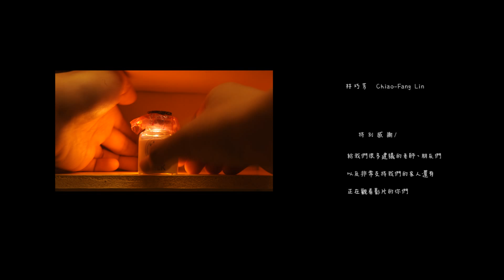2013巴哈姆特ACG創作大賽-動畫組- MAMMY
作品名稱：MAMMY
作者名稱：Sewer
作品簡介：
沙發帶給人舒適並且有安全感，就如同媽媽帶給我們安全感，有媽媽在會很放心。
所以我們以沙發媽媽為構想做為我們的主要角色。描述媽媽曬衣服的過程中，小孩接二連三的發生狀況。使得媽媽無法順利完成家事，最後媽媽將會如何解決眼前堆積如山的事呢?